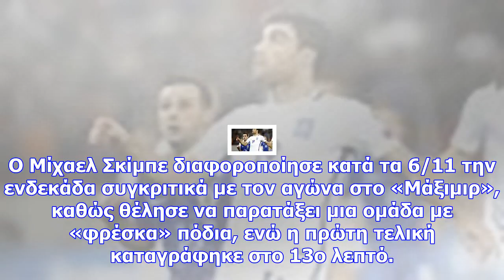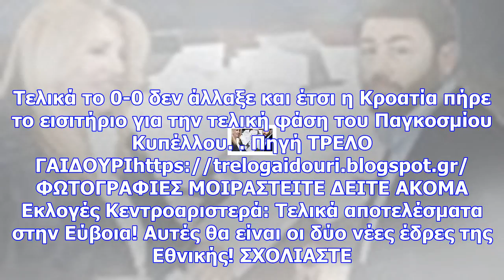Ελλάδα - κροατία 0-0